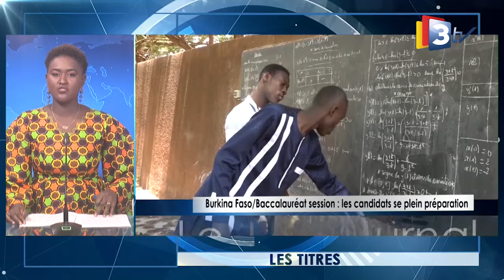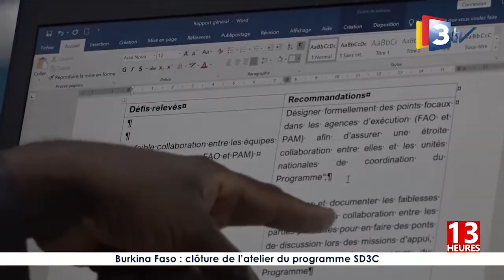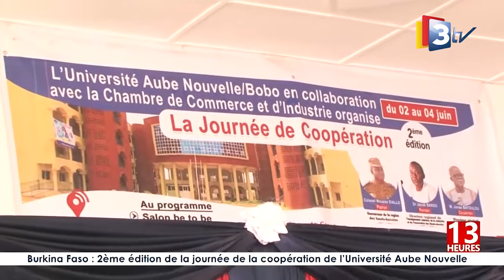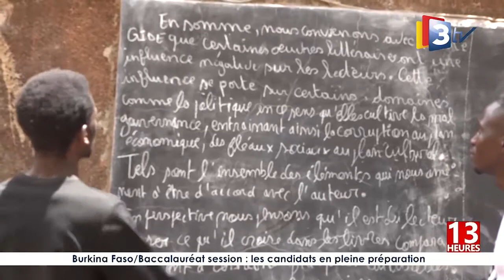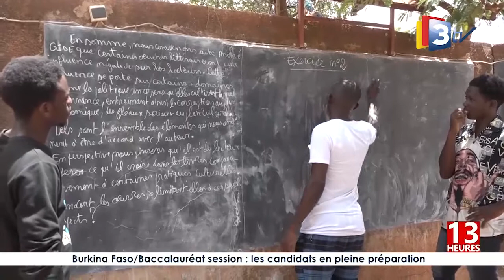3TV-JT 13h du 09 Juin 2022 présenté par Doria DOUMBIA/OUEDRAOGO